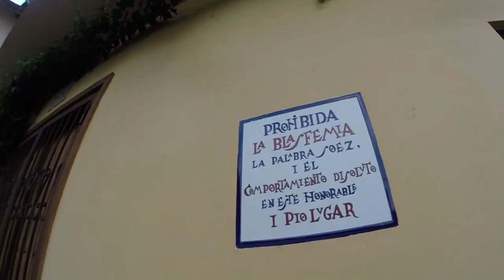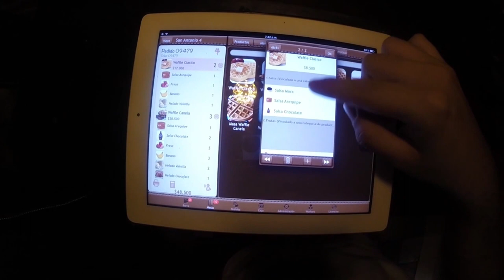WAFFLE DE LOCURA , graffitis SORPRENDENTES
EL UNICO WAFFLE PIZZA , graffitis SORPRENDENTES. visitamos san antonio un lugar increíble lleno de magia y arte . y nos comimos un super waffle.

D A L E   L I K E ,   C O M E N T A    Y    C O M P A R T E

D I R E C C I Ó N:

JESUS BENITEZ

C Á M A R A   Y   E D I C I Ó N

JESUS BENITEZ